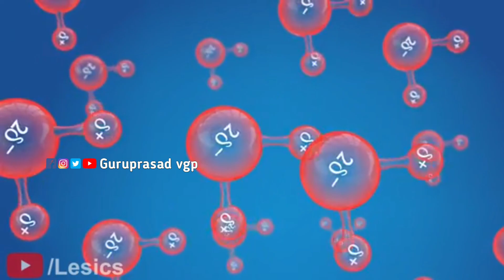தனியாக பார்ப்பதை தவிர்க்கவும்